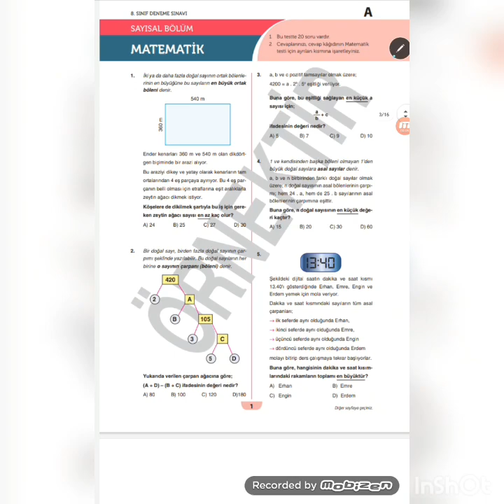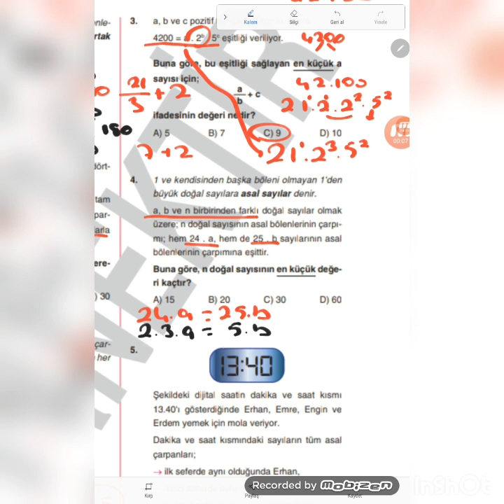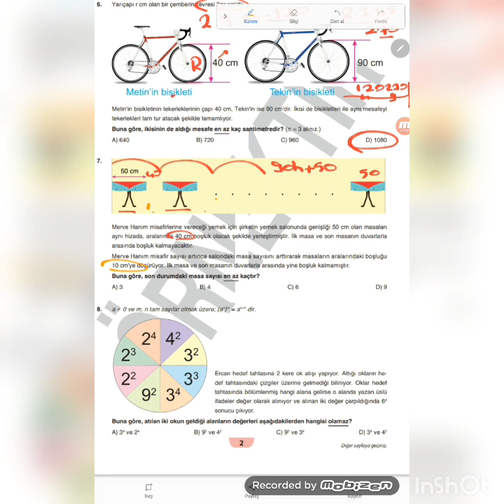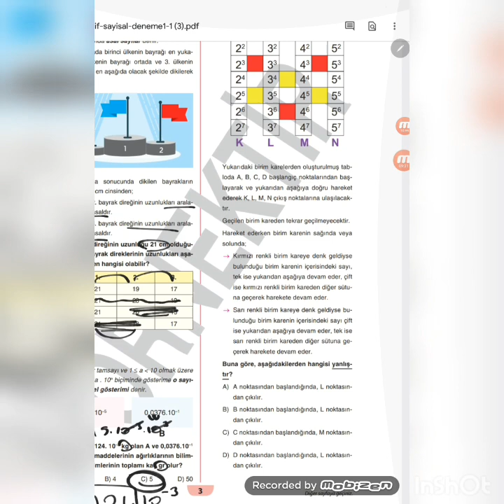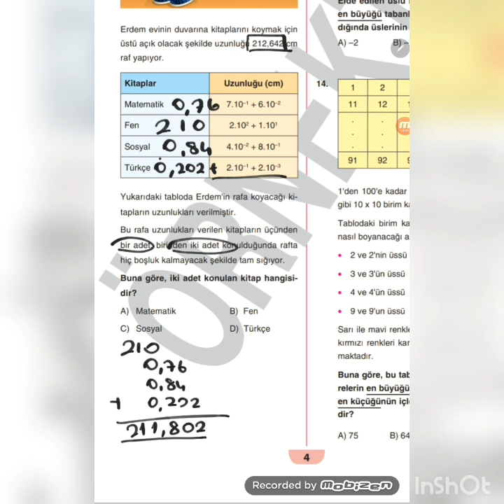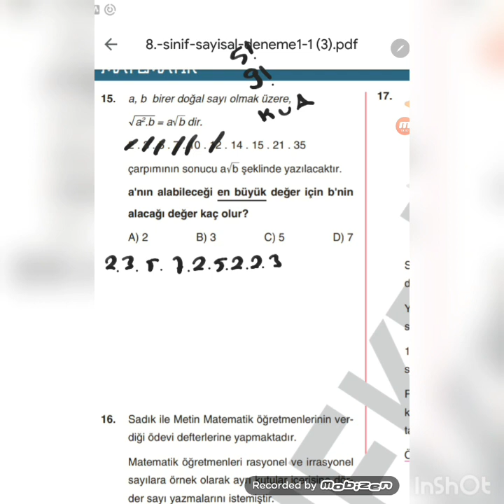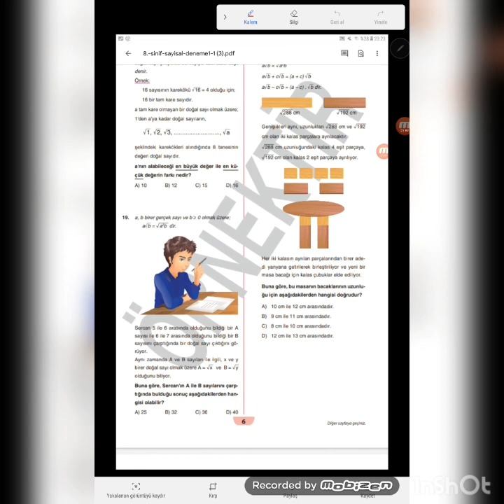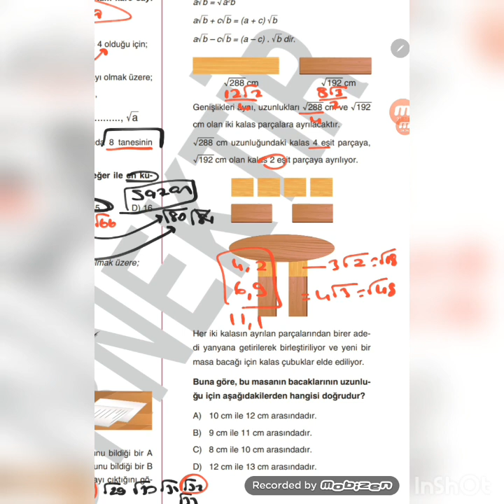Mc2 Deneme ÇÖZÜMÜ